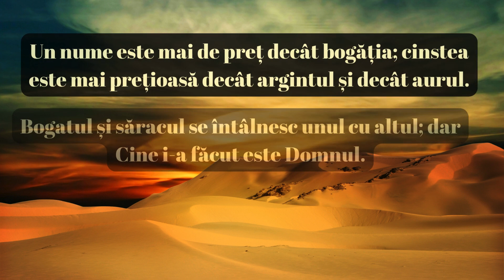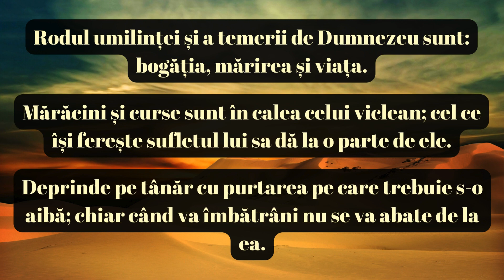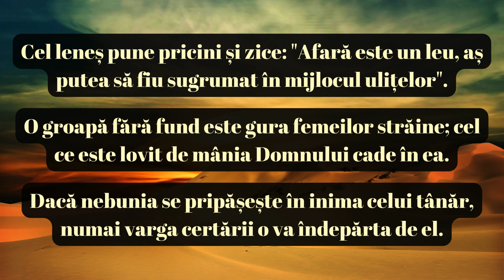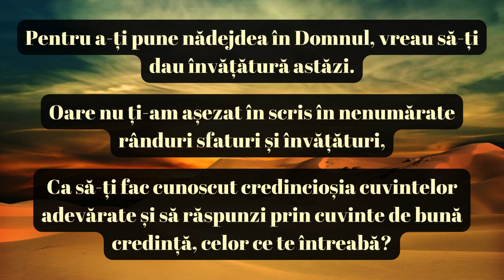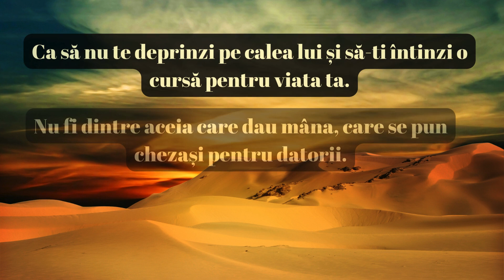Solomon – Capitolul 22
Aceste versete din Cartea Proverbelor lui Solomon sunt o colecție de înțelepciuni și principii morale care oferă îndrumări pentru o viață virtuoasă și împlinită. Ele subliniază importanța caracterului, integrității, muncii harnice și a relațiilor sănătoase cu ceilalți.